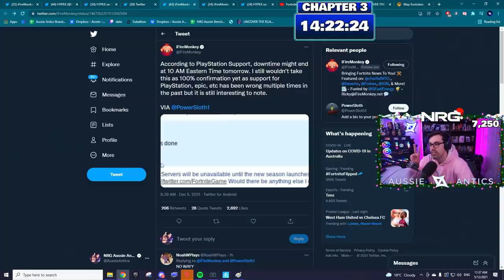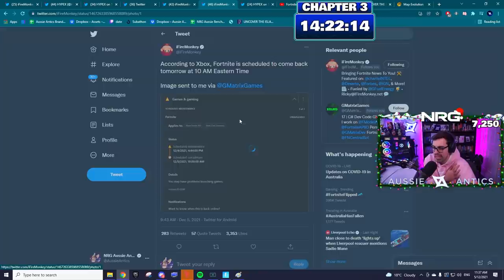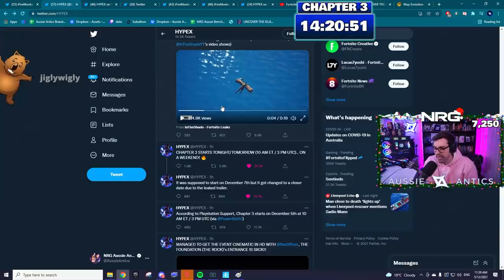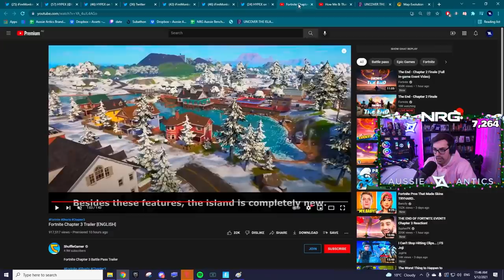Chapter 3 Downtime Ends Tomorrow | Breaking Down Gameplay Trailer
Today we talk about the trailer which got leaked yesterday but has now been officially posted. In this trailer we saw the return of the desert and Snow biome a long with new POIS. What do you think about the trailer?

Time Stamps:
0:00 Spoiler warning +  Downtime
2:37 Trailer breakdown
4:03 Vehicles
4:25 Graphics
5:02 New items + Sliding
8:45 Victorious crown
9:24 Map changes
10:34 NPC
10:55 Weather conditions
12:12 Battlepass
12:22 My thoughts on the map